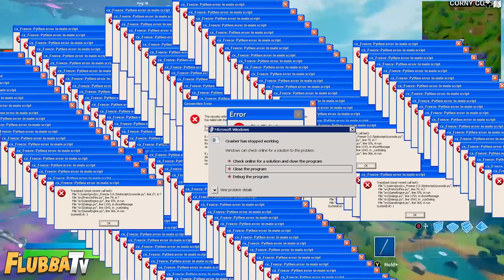Fortnite Epic Wins, Funniest Fails & WTF Moments! #17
Welcome back to Episode 17 of Fortnite Epic Wins, Funniest Fails & WTF Moments! These are 9 minutes of the absolute best Fortnite moments in the past 24 hours! Can we smash 50 likes for Episode 18?

You can take part in this series by recording and submitting your clips which we then transform your footage into something unique and creative! Our goal is not only to create the best videos we can but also to create a community where you can share your clips and see them transformed through high-quality editing.
💎 Use Code "FlubbaTV" in the Fortnite Item Shop!

Our goal with these videos is to promote creators.

It takes over 20 hours of work going into creating each episode. We’re constantly working on improving our editing and making every episode better than the last.